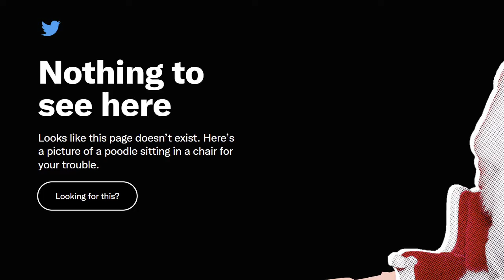Billy Hatcher and the Giant Egg (Part 5)